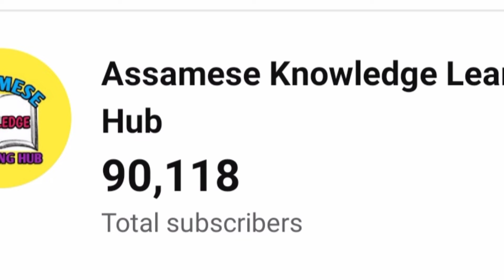দুটা সন্তান,ঘৰৰ কাম আৰু দুটা Youtube Channel কিদৰে চম্ভালো/Assamese Vlogger/Assamese Mother Diary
Friends
মোৰ videoৰ জৰিয়তে সন্তানৰ আৰু ঘৰৰ কামৰ লগত কিদৰে নিজৰ পচন্দৰ কাম কৰিব পাৰি তাৰ আভাস দিবলৈ চেষ্টা কৰিছো ৷
আশা কৰোঁ আপোনালোকৰ ভাল লাগিব ❤️